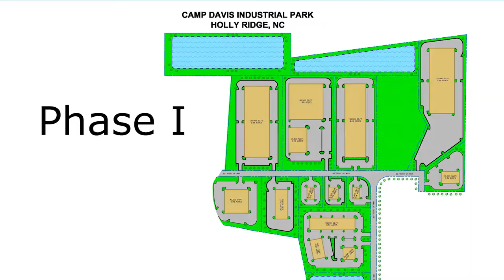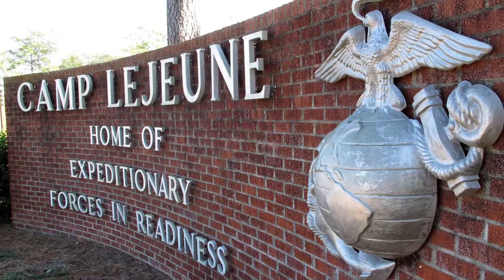Camp Davis Industrial Park Drone Video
Located in Holly Ridge, NC, the Camp Davis Industrial Park is a privately-owned, multi-phase industrial park with 133 acres available for development.